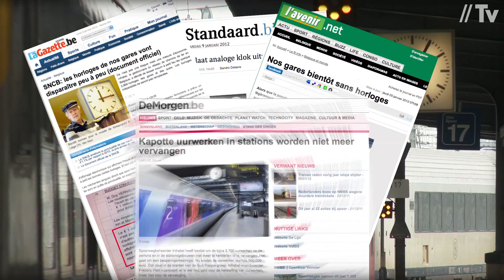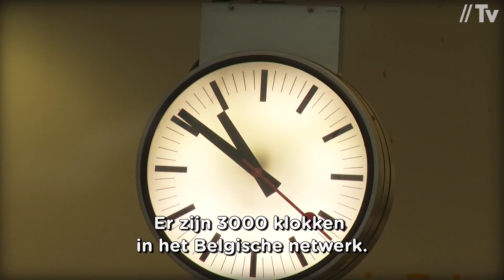De werking en het onderhoud van de stationsklokken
- Een van de opdrachten van Infrabel is reizigers de correcte tijd tonen. Daarom zet de infrastructuurbeheerder 18 mensen in voor het onderhoud - en de eventuele vervanging - van de klokken in de Belgische stations. Niet zelden stellen reizigers hun horloge in op de tijd die de stationsklokken aangeven. De klokken worden gesynchroniseerd via een signaal uit Duitsland. Dat signaal wordt doorgestuurd via een systeem van moederklokken en secundaire klokken.